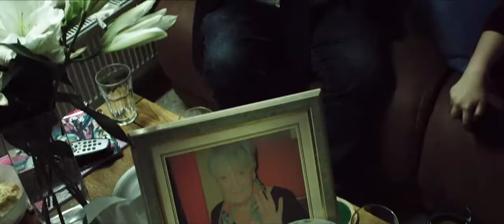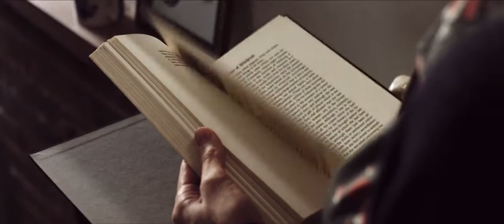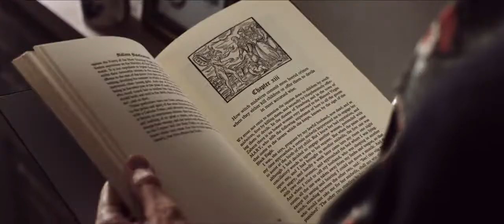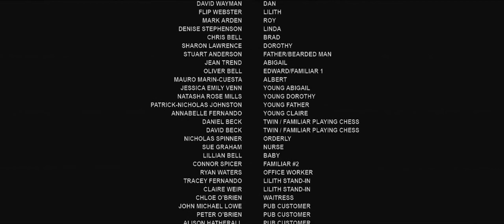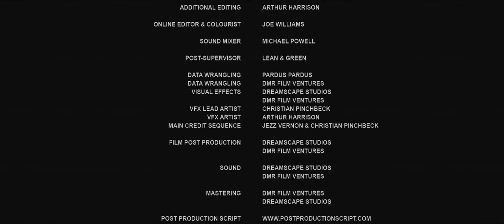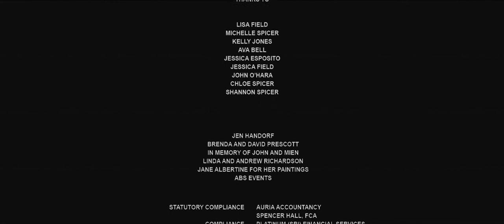The Heiress 2021 full movie